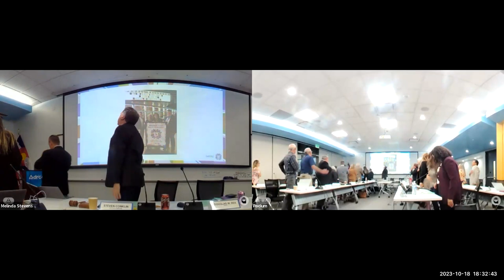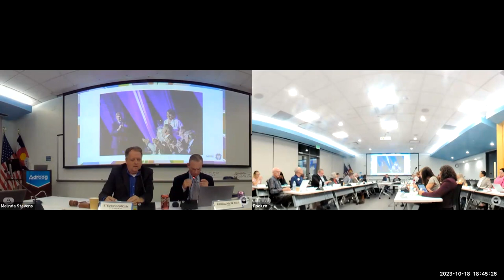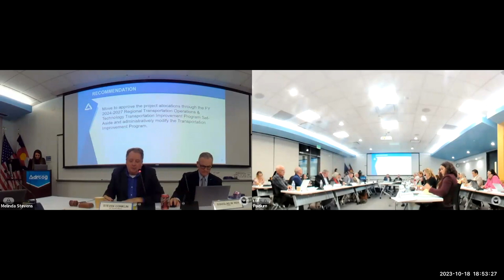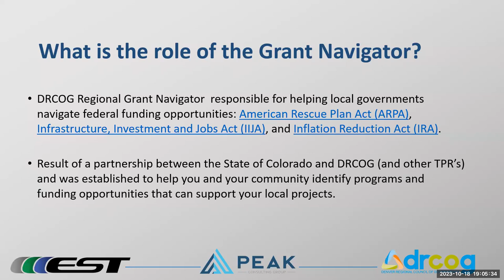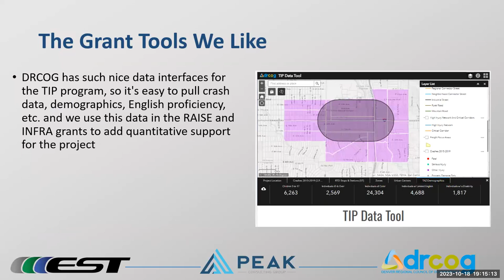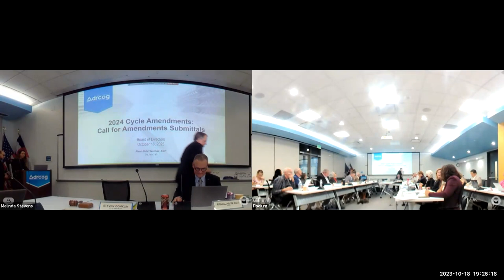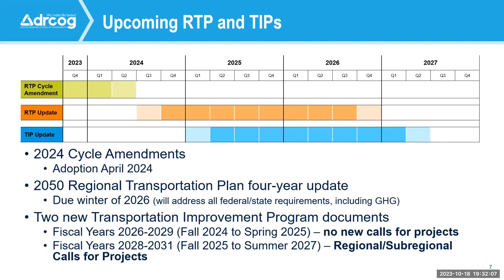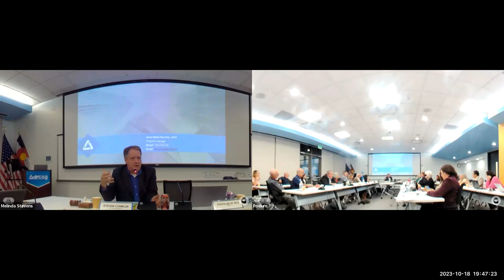DRCOG Board of Directors meeting | Oct. 18, 2023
The complete recording of the Denver Regional Council of Governments Board of Directors Oct. 18, 2023 meeting.